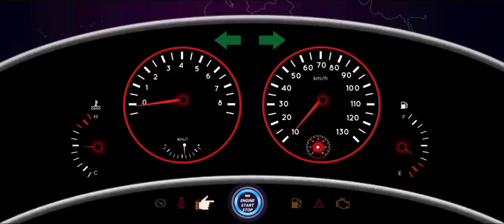505 bulldozer crane truck loader with boxes concrete gauge game - crane work duty construction